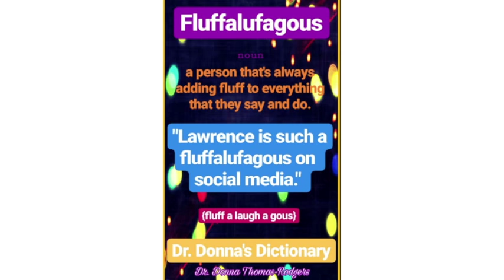Fluffalufagous - Dr. Donna Thomas - Rodgers - Word of the Day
Word of the day is designed to boost your vocabulary and enhance your communication skills.

Today's word is: Fluffalufagous

Fluffalufagous, from Dr. Donna's Dictionary @turnarounddoc

Credits:

Executive Producer: Dr. Donna Thomas-Rodgers
Created by: Dr. Donna Thomas–Rodgers
Production: Glowing Productions
Graphics: Glowing Productions
Music Produced By: Detroit Red
Genre: Red Symphony
Styling: D. Howard